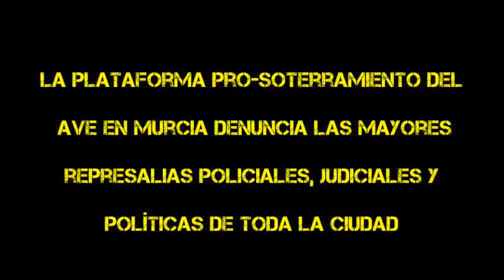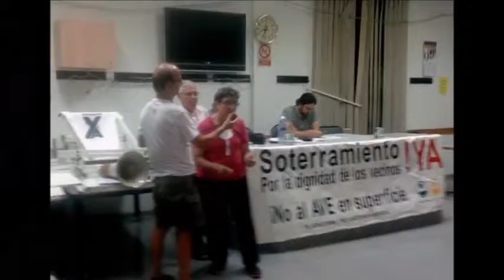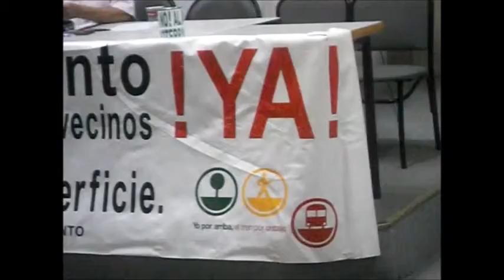La plataforma prosoterramiento del1